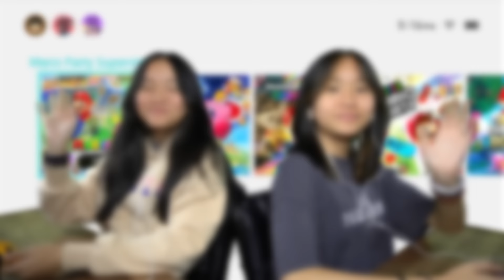We played Peach's Birthday Cake on Mario Party Superstars! 🎲 | Nintendo Switch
In this video, we are going to be playing Mario Party Superstars on Nintendo Switch. This is going to be a challenge between Janet, Kate, & Tad to see who can get the most stars!